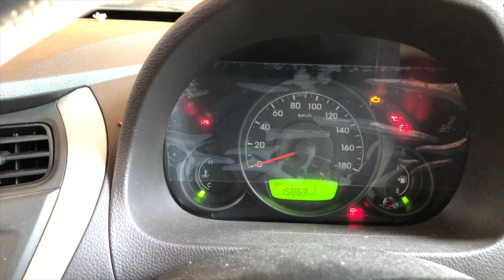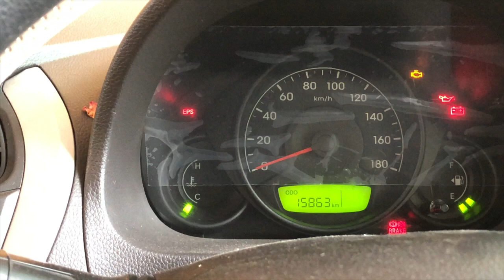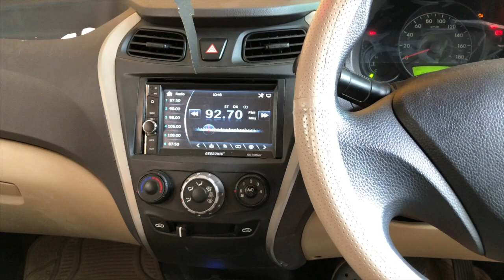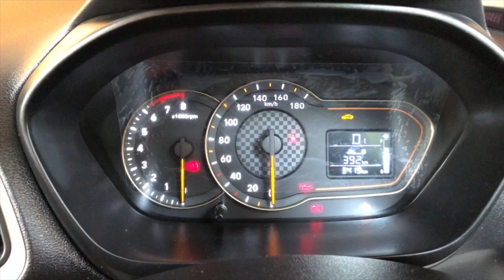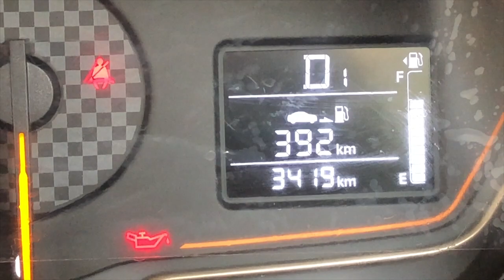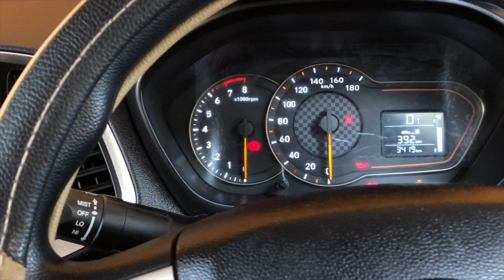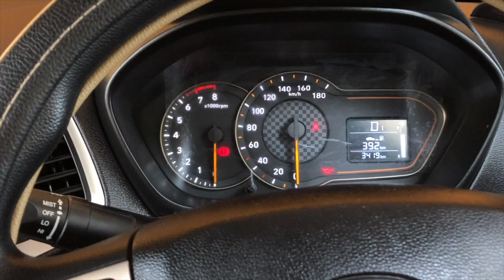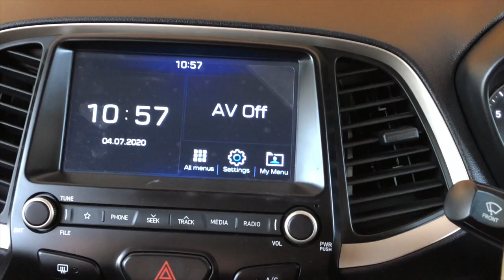Manual transmission vs Automatic transmission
Best transmission for driving a car in all around

1. Check the#bannet and#wiper#water#level
2. Check the coolent level
3. Check the engine oil
4. Check the#break oil
5. Check
6. Protect your car bannet from rat
7. Check your car
8. Check the air level of your car tyre
9. Check your car#AC#filter
10. Check your car#engine

To check out the special perks we offer our members, click the JOIN button or this link: